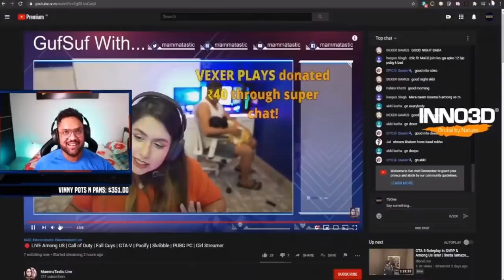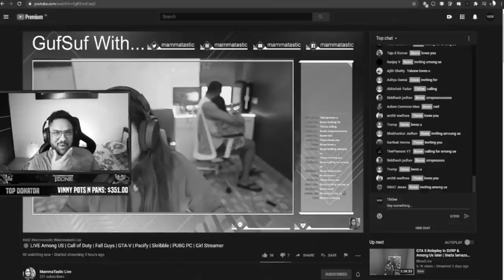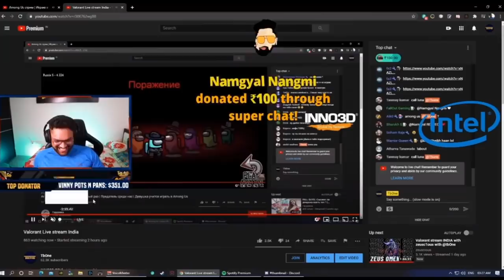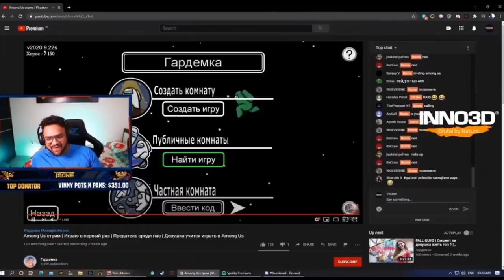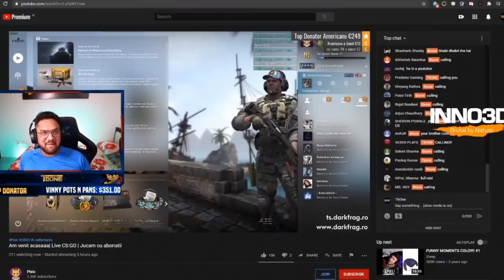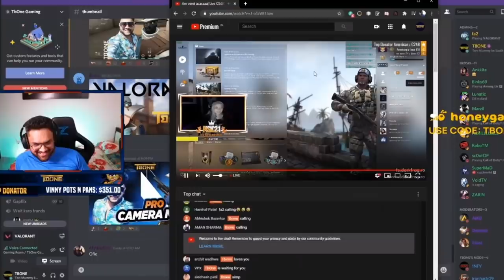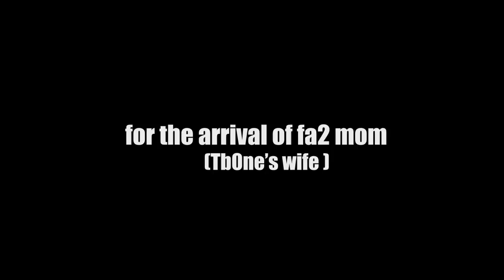Raiding Beautiful Girls on the Internet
Latest TbOne stream highlight!